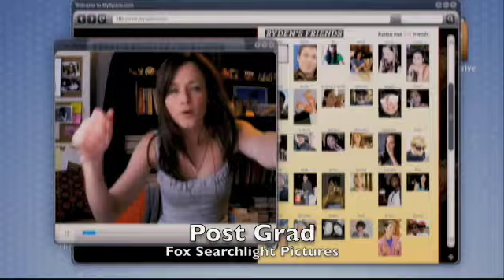Post Grad-Video Movie Review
Yeticket.com reviews Post Grad.  Ryden Malby graduates from college and is forced to move back into her childhood home with her eccentric family, while she attempts to find a job, the right guy, and just a hint of where her life is headed.